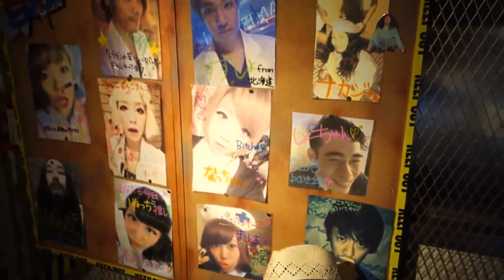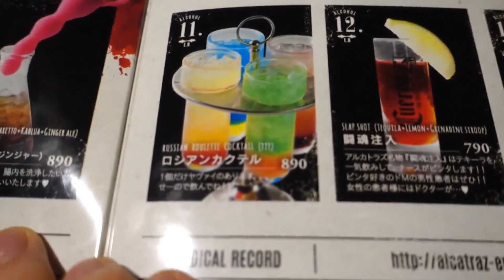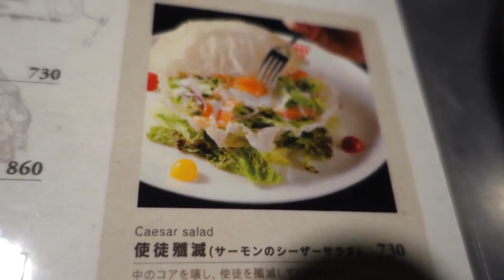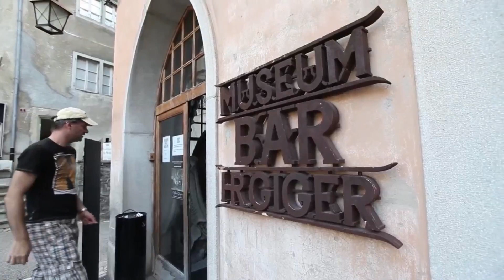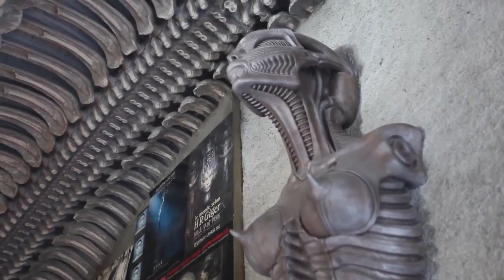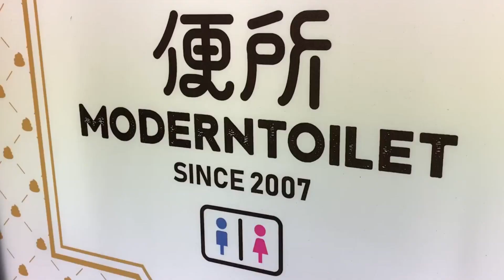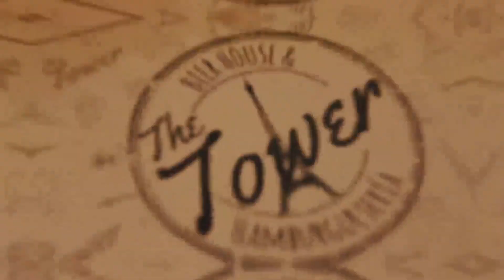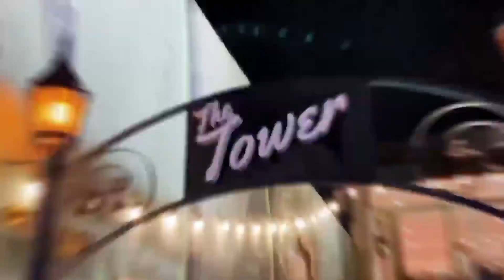Los Bares Más Bizarros🍸 //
@floxie10 compartió con Dany Jimenez los mejores bares más raros de todo el mundo con un extra increíble para ir a visitar en el conurbano bonaerense (tierra del alcalde)

Programación VORTERIX:
LUNES A VIERNES:
07hs a 10hs - Maldición Va A Ser Un Día Hermoso
10hs a 13hs - Queridos Humanos
13hs a 15hs - Cortina de Humo
15hs a 18hs - Charlatown
18hs a 20hs - Dos Pelados
20hs a 20:15hs - La Divina Noche de Dante
20:15hs a 22hs - Yourbans

SÁBADOS:
19hs a 24hs - Disco Inferno

DOMINGOS:
12hs a 20hs - Esenciales Vorterix